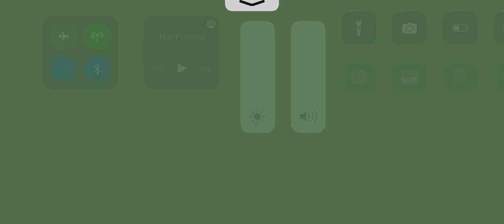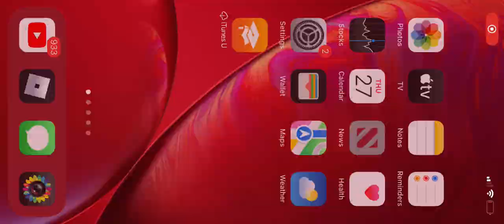Getting Screwdriver in Build a Boat (epic)